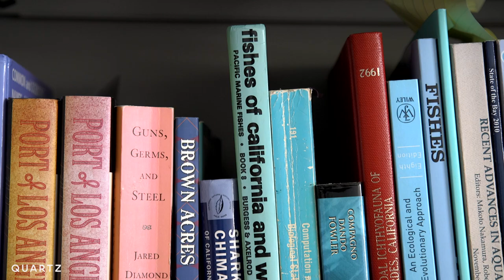Rigs to Reefs: a new life for offshore oil drilling structures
As the oil drilling platforms off the coast of California age and stop producing oil, the oil companies are faced with the very expensive task of pulling them out of the Pacific Ocean. This is a costly problem for the oil industry, and one of the many problems oil companies create at risk to the environment.

Underwater many of the oil rigs are abundant with sea life, which has some environmental experts are advocating leaving the offshore oil rigs in place to serve as artificial reefs and support struggling marine animals and turn a blighted structure into something more ecologically productive.

Quartz news video takes you under the sea to see the unexpected cohabitation of ocean life with oil rigs.